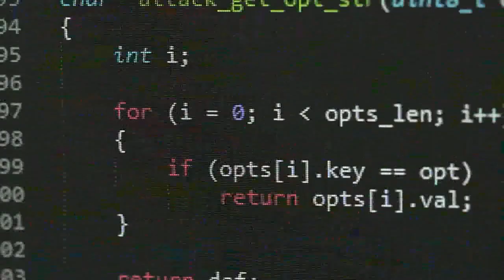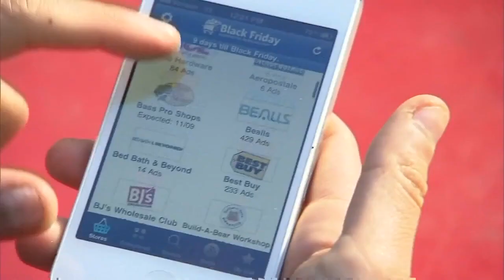Be aware of gift card scams ahead of Holiday shopping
With scammers lying in wait ahead of a busy holiday shopping season, we'll tell you how to keep those greedy "Grinches" from stealing your Christmas.